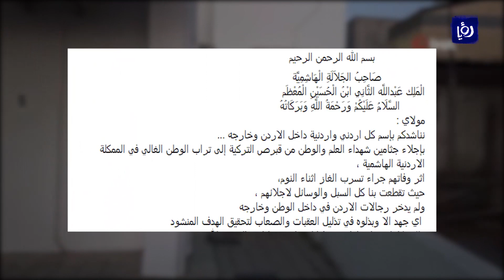تفاصيل جديدة حول مقتل شقيقين أردنيين في قبرص | 21-06-2020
جريمةٌ صادمةٌ أودت بحياةِ شقيقيْنِ أردنيْينِ يدرسان في قُبرصَ الشمالية.. وأصابعُ الاتهامِ مُوجهةٌ إلى شابٍ أُردنيٍ ثالثٍ، بحسبِ ما كشفَ أحدُ أقاربِ المَغدوريْن لرؤيا .. تفاصيلُ جديدةٌ عن الجريمةِ في هذا التقرير.